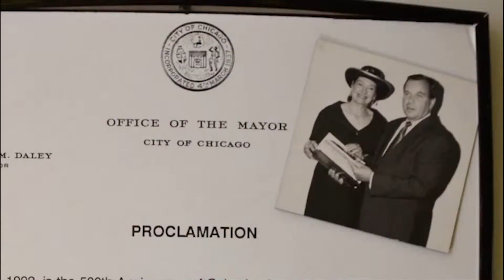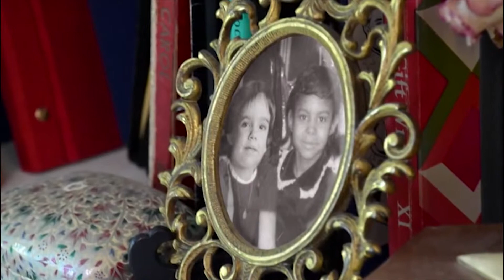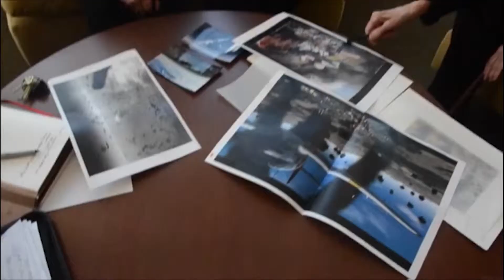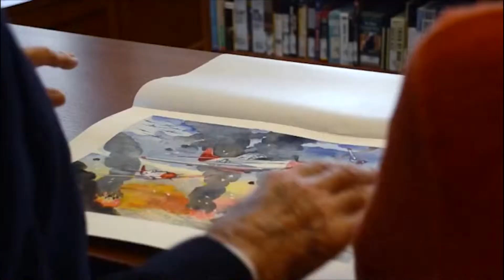Kay Smith Artist Laureate of IL Paints the Tuskegee Red Tails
Kay Smith Artist Laureate of Illinois Historical Locations in Watercolors

Kay Smith Talks about her painting Red Tails Escorting the B17s
Artist Kay Smith will discuss her painting Red Tails Escorting the B17s and provide insight into the research, including interviews with veterans, that inspired her work. Attendees are welcome to tour the Pritzker Military Library following the discussion.